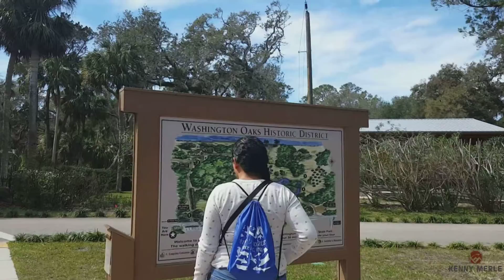Washinton Oaks National Park Adventure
Dejo con ustedes mi aventura por El Washinton Oaks National Park en Florida este pasado fin de semana